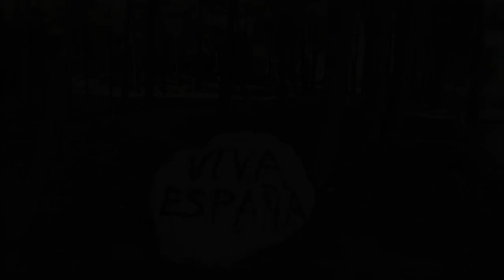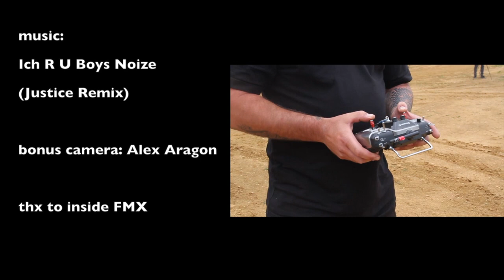FMX Drone Action by FLAIRPIX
aerial action filming in spain. a new style of action filming with rc drones. this is just the beginning...